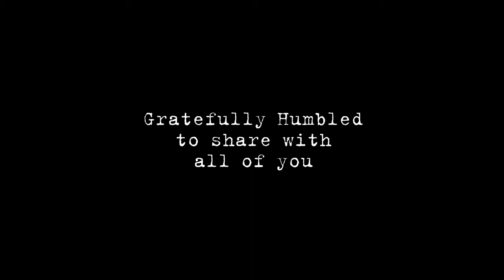Hazen Sage - Cabin Sessions - Tea for Two - Episode 3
I wrote this song for my lover... As she makes tea for us... the sparks fly & magic guides the entire way!!

Hazen Sage - Tea for Two

She strolls into the kitchen puts the kettle on
steam begins arising like a first love & their song
her hands caress the kettle as she pours tea for two
hummingbirds feed outside the window sunshine brings life to the morning dew

& I feel her eyes gaze upon me
&& I feel her from the inside she's so lovely

It's no ordinary tea no not peppermint or green
loving of her greatest devotions its a love potion from her sea of love
spoon begins a stirring clean & crisp the air
her hands make slightest sacred motions she placed that tea for me right there oOoh

These feelings inside are so beautiful
indeed them butterflies are fluttering
across the ancient skies of unkowing more
than this moment

We danced til dawn discovering all the feelings we thought we'd past
but just like water reflects illusions as we lay out here upon our backs oOooh

Essential was the kiss it melted hearts in bliss she was intense
the heat she was arising as the phoneix set a fire to our sky
It was right here within the moment it was truly what that love defined
It was right here within the moment it was truly what love potion finds

Its you n' me forever in the sea
its you n' me forever in a dream